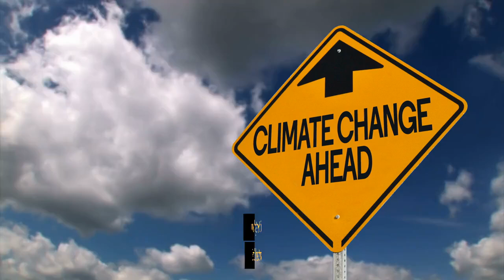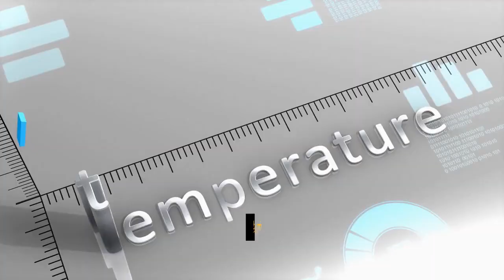Russia| How climate change will make Russia superpower ?| skywalk scenes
As climate change alters global dynamics, Russia could emerge as a superpower due to its vast landmass, resource-rich Arctic region, and potential for increased agricultural productivity. Melting ice in the Arctic could open new trade routes and resource exploration, while warmer temperatures might enhance agricultural output. These shifts may augment Russia's geopolitical influence and economic prowess on the world stage.
In this video, we have shown  How climate change will make Russia a super power ?